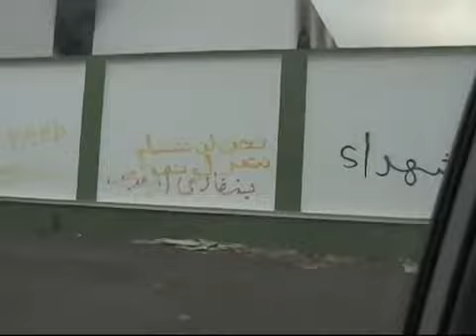Libya Death Metal Rebels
‎... WITH DEATH METAL COMES VIGOROUS PROTESTS !